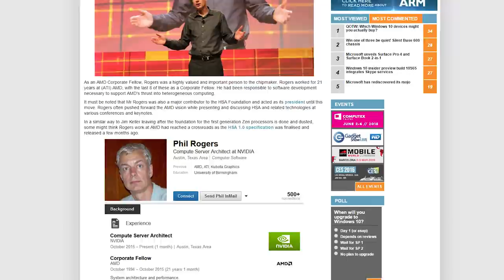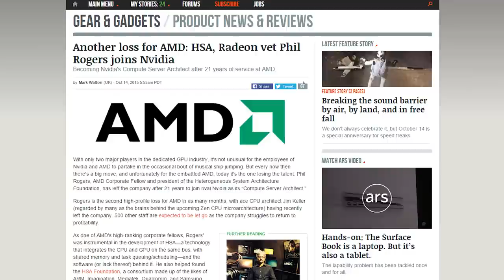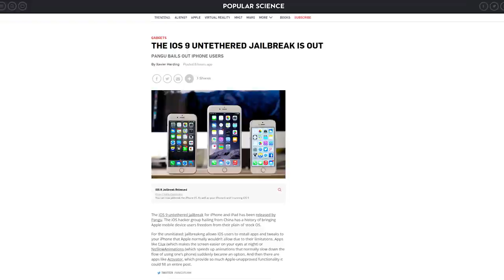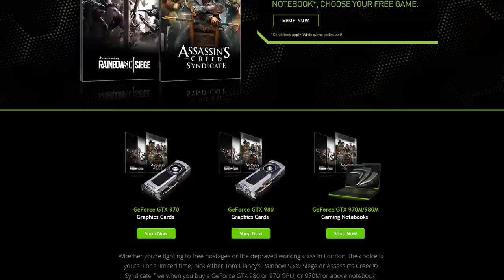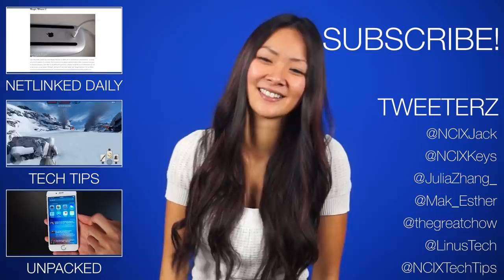Pascal GPUs w/ no HBM, Apple infringes patents; Phil Rogers goes to Nvidia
Nvidia may use GDDR5X instead of HBM on some of their Pascal GPUs; AMD Processor architect Phil Rogers joins Nvidia; Apple could owe the University of Wisconsin 862 million for infringing its patents. Plus, Small Talk!

Buy select Geforce graphics cards + notebooks, get either Assassin's Creed Syndicate or Rainbow Six Siege for free

Episode Credits:
Host: Esther M.
Writer: Riley Murdock
Editor: Barret Murdock